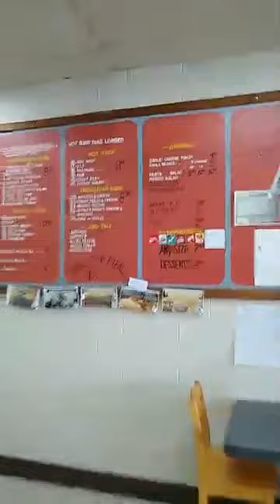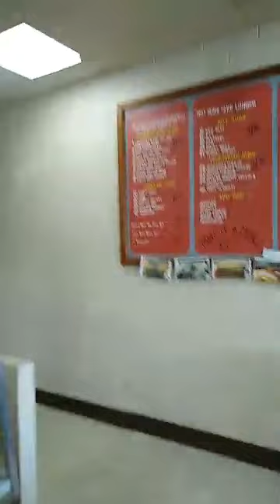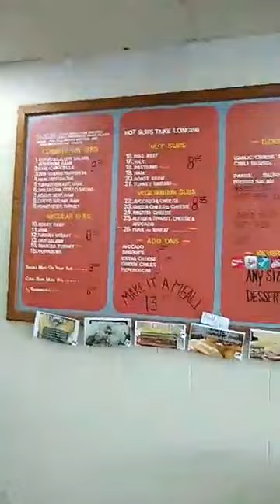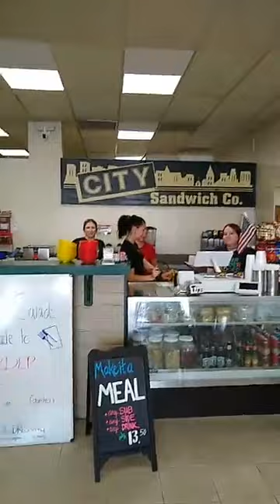VoxDirect secret for Restaurants to place faster orders for clients without answering the phone.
VoxDirect can help turn phone calls into online automated orders. See Demo below

Press 1

Dial this number to see actual Demo. Clients love the convenience of  ordering without the restaurant ever picking up the phone...

Call Tim Williams
(Expert Independent Consultant)

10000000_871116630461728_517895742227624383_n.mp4